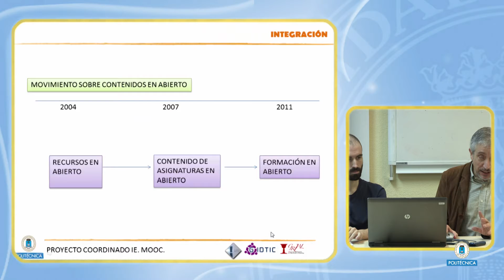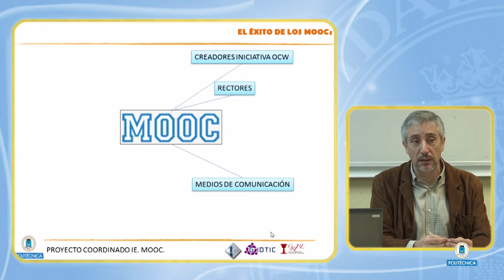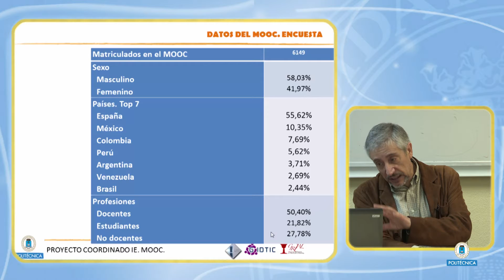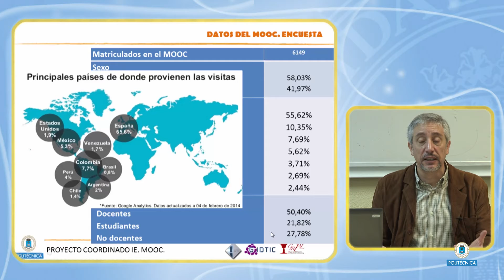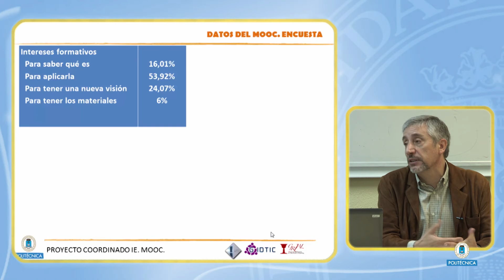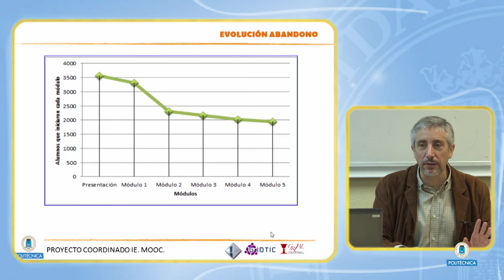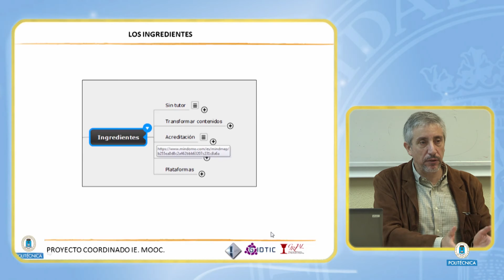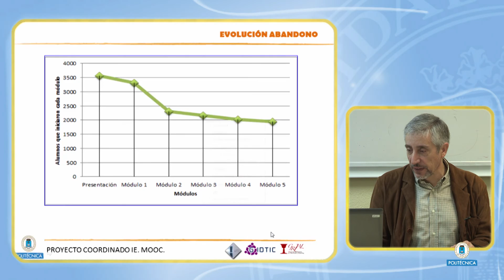Un MOOC por dentro. (Diseño MOOC 2/18)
Diseño y desarrollo de MOOC's Universitarios.
Ángel Fidalgo. Profesor UPM.